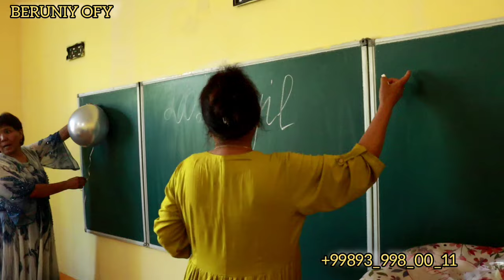BIYBOZOR OFY 37 MAKTABNIG 1984 YIL BITRUVCHLARI 40 YILIK UCHRASHUV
jon Òzbekiston Ozadbek Nazarbekòv#beruniy_ofy